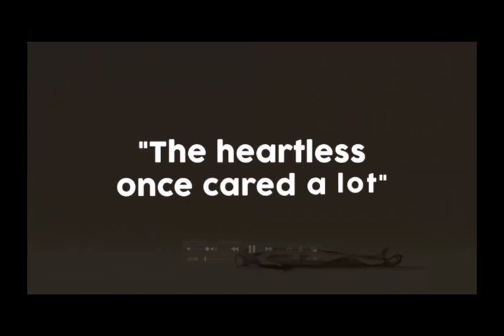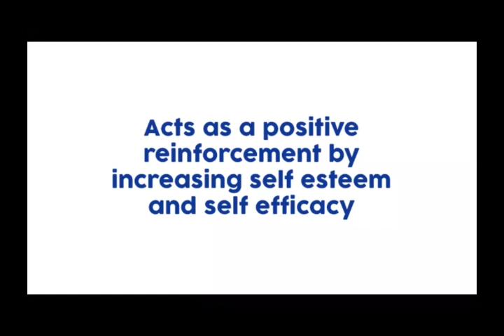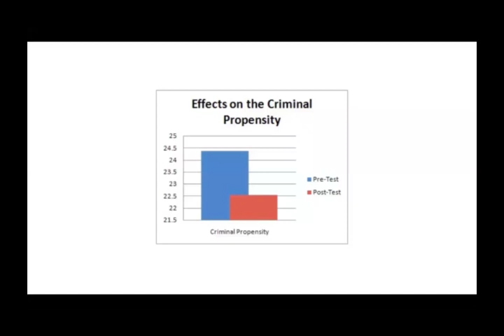Webinar on Reformation and Rehabilitation of Young Offenders (abridged version)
Young Offenders (young people aged 18 to 21 yrs, who are in conflict with law) are on increase not only in India but also world over. Further, the levels of recidivism (repeating to commit crime) are also on increase. Post-discharge or while on bail, without an additional support system and reform process, young offenders are not able to rehabilitate and reintegrate into their families as well as in society. To reintegrate these young offenders, a rigorous and soulful attempt should be made to coerce their negative impulses and revive their finer sentiments.
In order to reform young offenders, Tihar Jail adopted an innovative approach by establishing a “Better Life Prison School” in September 2017.  In this Endeavour, a consortium of 6/7 NGOs was constituted, that included Urivi Vikram Charitable Trust (UVCT), an NGO with a proven track-record of reforming delinquents through Life Skills based Educational programs and Psychotherapeutic interventions.